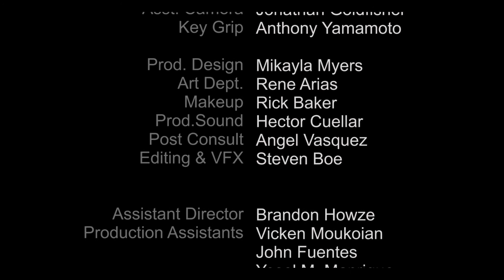Reaper Tales: Periphery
A psychological horror short about a man on edges of discovery.
Written & Directed by Steven Boe
Produced for SlapTV